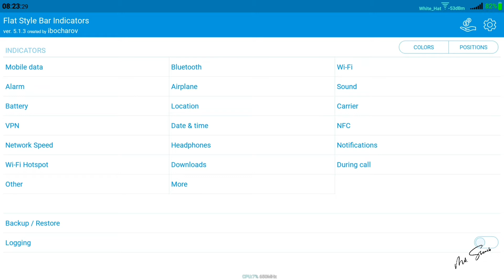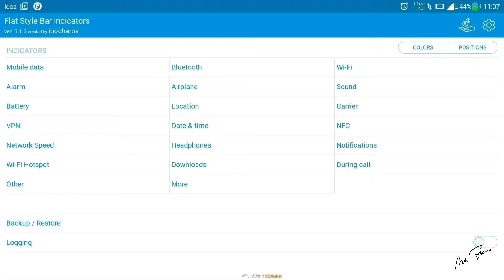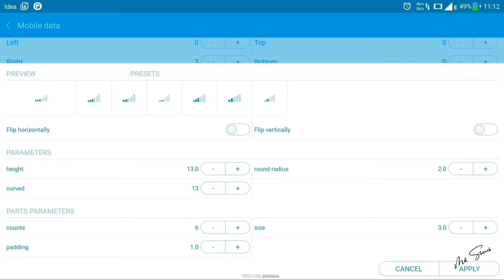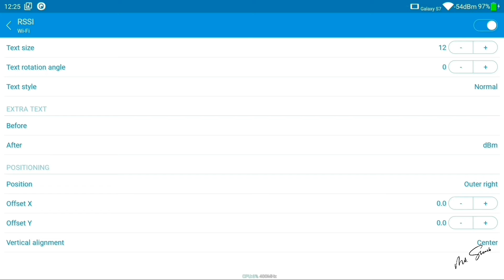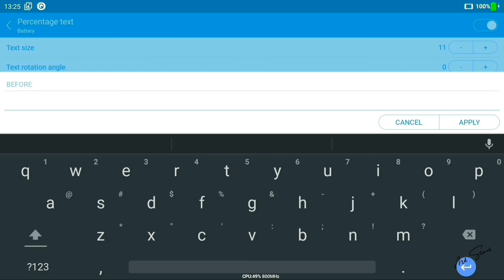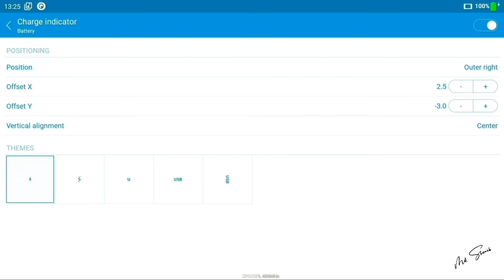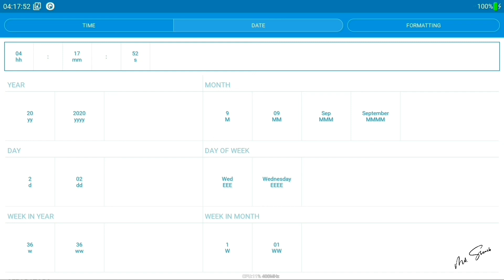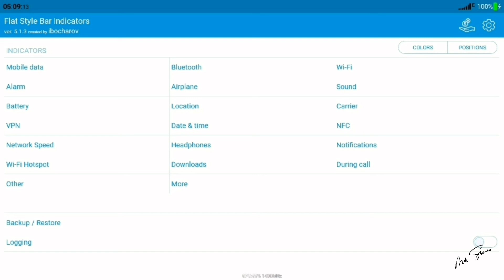Customize Notification Bar | Flat Style Bar inducator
SSID : Service Set Identifier RSSI : Received Signal Strenght Indicator SSID is a technical term for any network (can be wifi) name. RSSI is a measurment of of how well your device can hear a signal form a network (can be wifi).